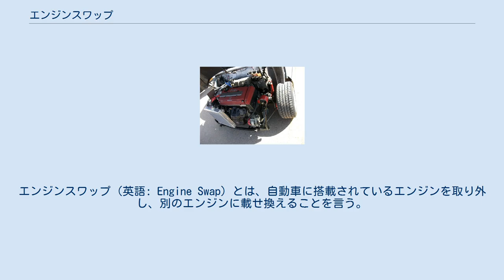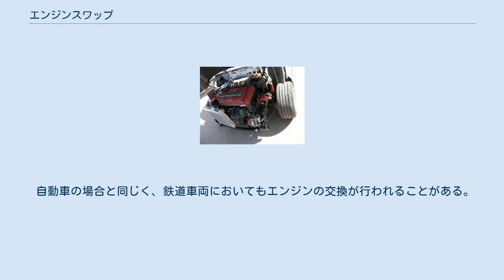エンジンスワップ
エンジンスワップ（英語: Engine Swap）とは、自動車に搭載されているエンジンを取り外し、別のエンジンに載せ換えることを言う。
 オースチン・ミニにホンダVTECエンジンを載せた例 エンジンスワップは自動車の修理や性能向上、環境対応を目的に行われるものである。
 基本的には同系車種・エンジン間で行われる(例えばAE80系レビン・トレノの1500cc車に1600ccエンジンを載せる、スカイライン、セフィーロ等のRB20/RB25搭載車にRB26を載せる、などと言った感じ)ケースがたびたび見られるが、｢ダットラ、果てはハイラックスにSR20DETを載せる｣と言った具合に時にメーカーの壁どころか｢エラントラに4G63を載せる｣というように国境すら越えて根本的に形式を変更するもの、果てに「ミニカにカワサキ・ニンジャZX-9Rやスズキ・GSX1300Rハヤブサのエンジンを載せる」といった四輪車同士に範囲を絞らないスワップも存在する。
そのような場合、車体を大きく加工する必要もあり、その作業のライト・ハードさには開きがある。
 一般的に申請不要でエンジンスワップを行う場合、シリンダーブロックに刻印されている型式と車検証上の型式が一致しなければならないのは言うまでもないが、型式が一致しても載せ替えるエンジンの排ガス記号より車両に搭載されているエンジンの排ガス記号が古くなる場合、公認取得が必要になる。
この場合、2015年頃までは認められていなかったが、規制緩和により可能となった。
ただし、煩雑な手間と高額な費用、時間がかかるため現実的ではない。
 型式の異なるエンジンを載せ替える場合や、燃料の種類を変更する場合は載せ替え後に排ガス規制を満たすことを証明する書類が必要である。
 また、550cc時代の軽自動車のエンジンを660ccのものに載せ替えた場合、原則軽自動車として認められないため660ccの白ナンバー、1000cc以下の小型車登録へ（5ナンバー）と強制的に変更される。
 基本的には自動車の基本性能(最高出力/トルク、燃費、エミッション、耐久性等)を向上させるためにより高性能なエンジンに載せ替える、と言うパターンが多い。
 ただ、｢なぜエンジンスワップをする必要があるのか｣と言うことにはいくつかの背景がある。
 自動車の場合と同じく、鉄道車両においてもエンジンの交換が行われることがある。
理由としては、 が挙げられる。